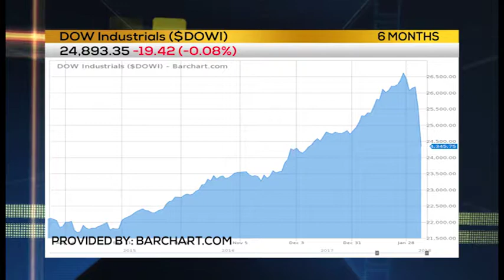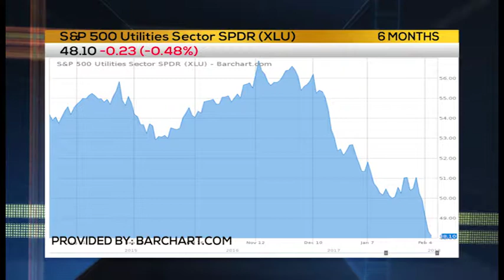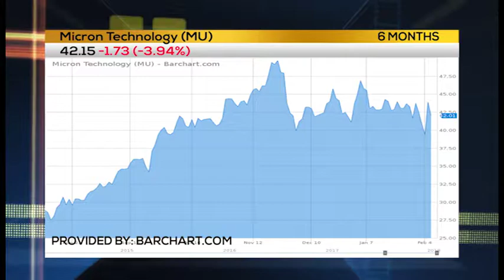STOCKING UP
MARKET MONEY FLOW